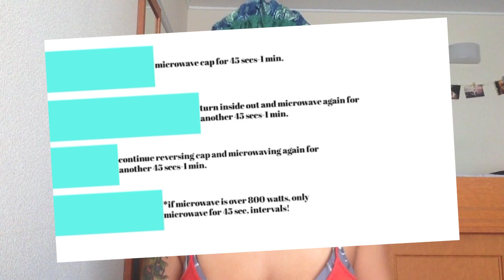Deep Conditioning with Heat Cap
Heyyy y'all! In this tutorial I'm deep conditioning my hair using the Thermal Hair Care heat cap. Deep conditioning is a major key to healthy, bouncy, and moisturized curls! Adding heat while deep conditioning makes this process work 10 times better. This heat cap is like a mobile hair dryer which is so convenient! It'll change your life!